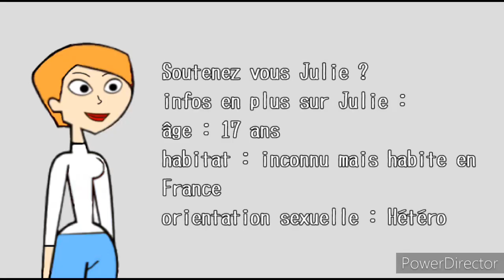Défis extrême l'île maudite - candidature de Julie